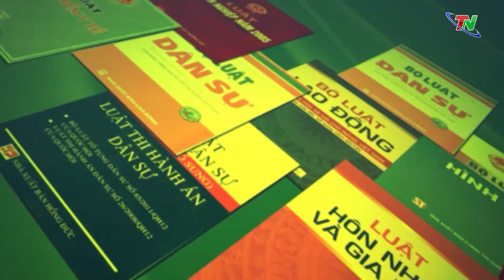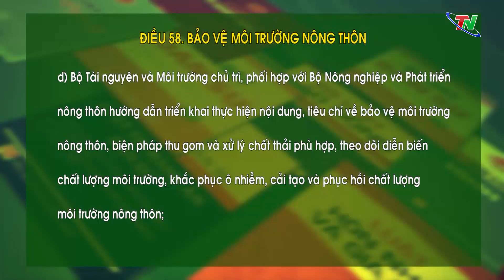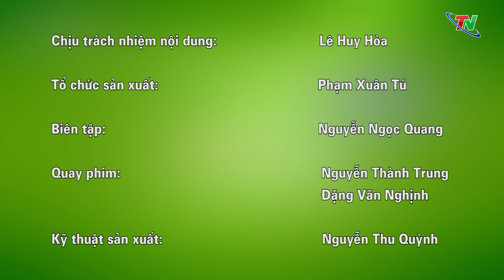Hộp thư truyền hình ngày 23/2/2021